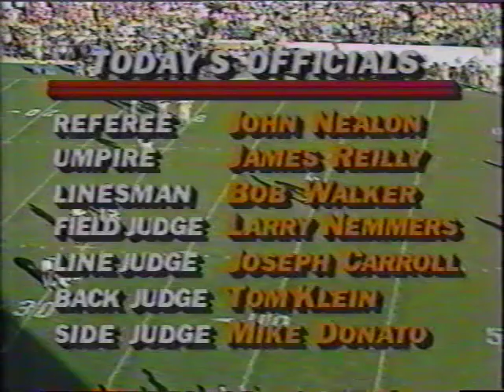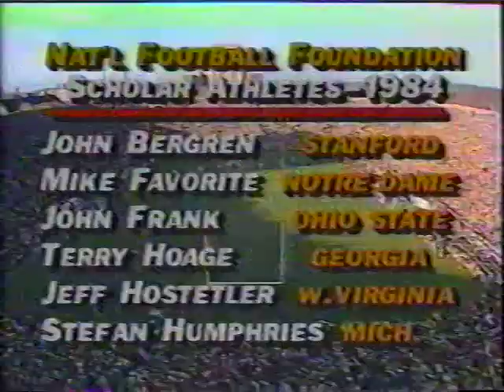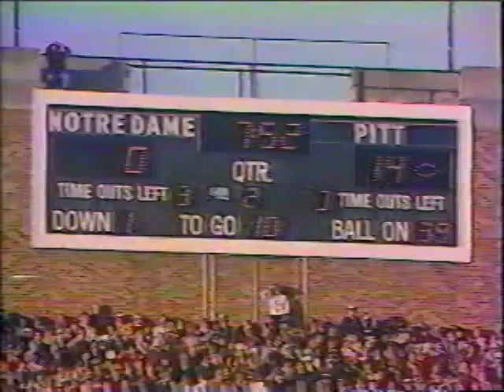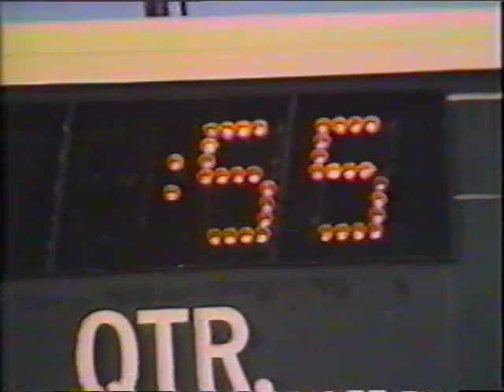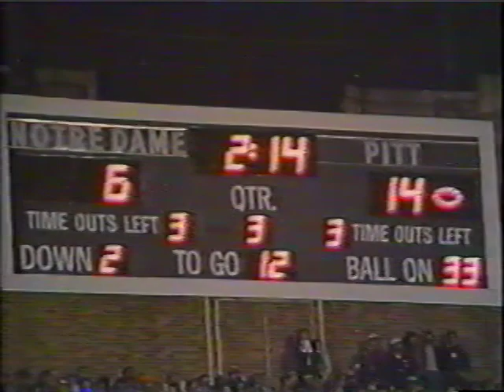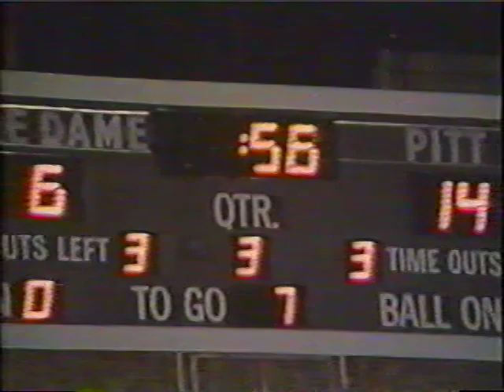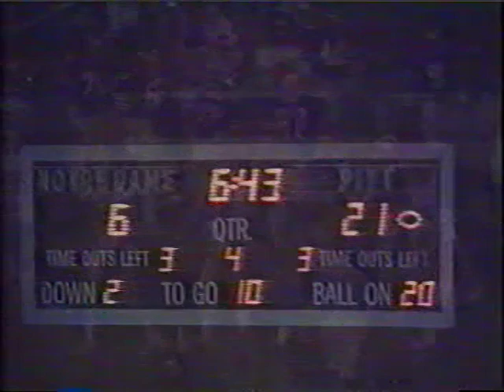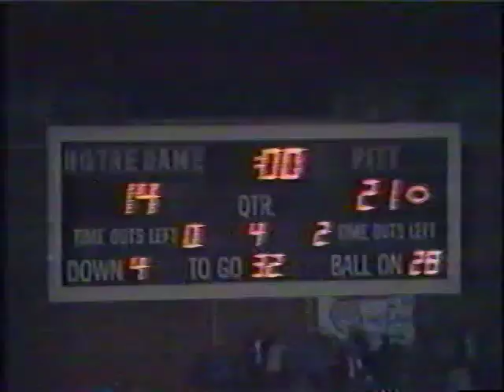Pitt Panthers at Notre Dame Fighting Irish 11/5/83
Pitt beats Notre Dame 21-16 with the Panthers scoring twice within a 46-second span in the first quarter and picking off 4 Notre Dame passes.